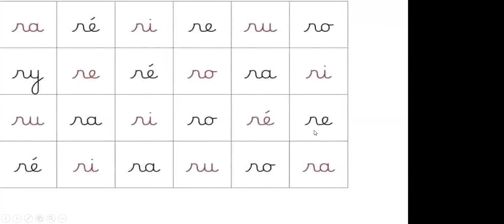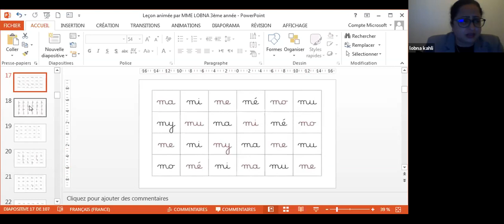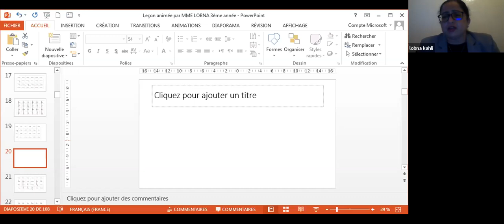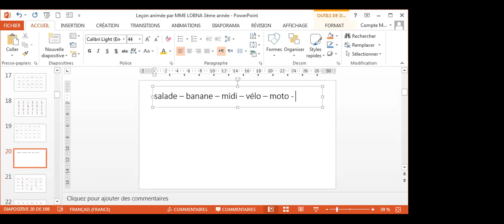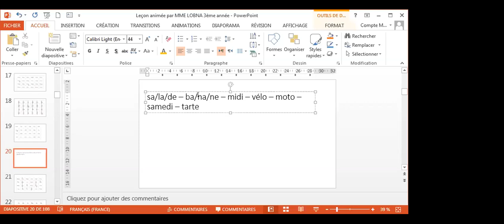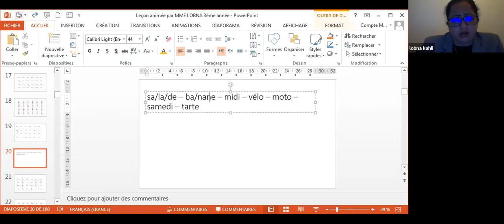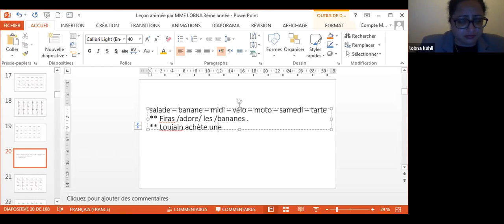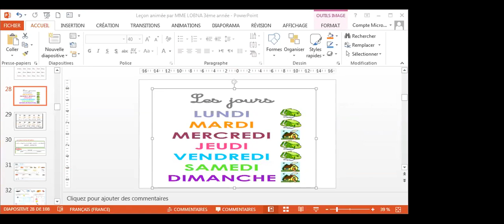الفرنسية للمبتدئين 2